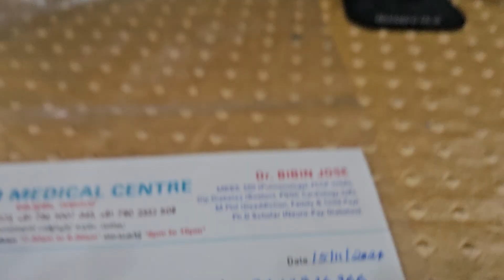ഇടുക്കിയിൽ നിന്നുള്ള ഈ ചേച്ചിയുടെ "മരിക്കാൻ തോന്നിച്ച" സ്കിൻ അലർജി മാറിയത് എങ്ങനെ #7561007345